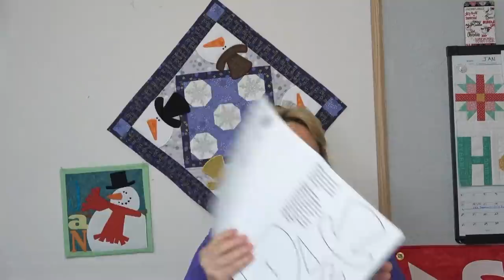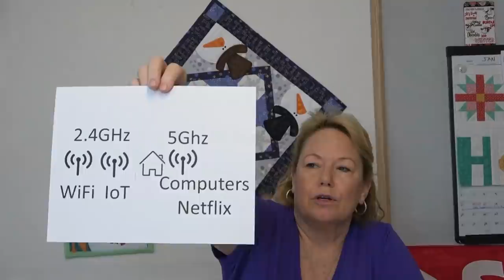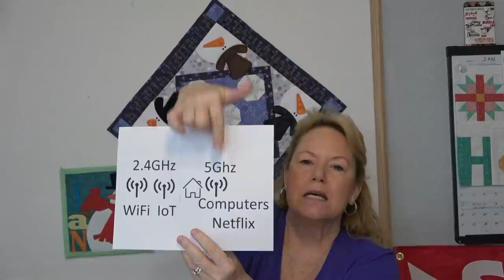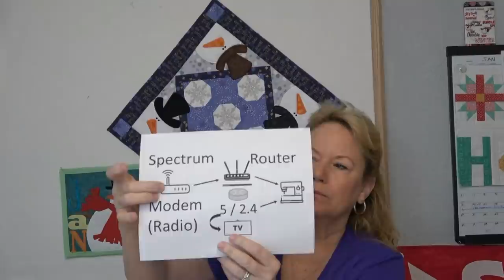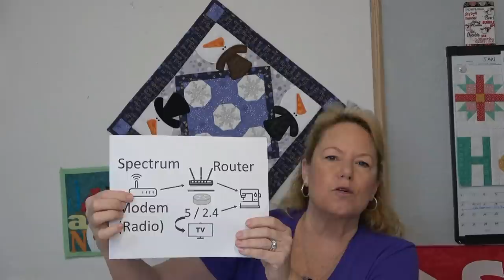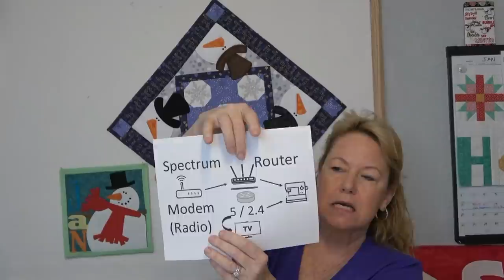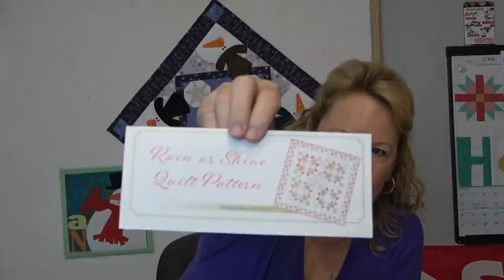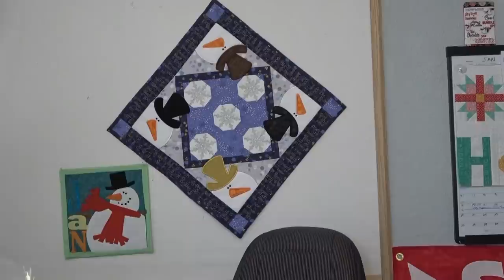Quilt Chat! Help! My Sewing Machine or ScanNCut Can't Connect to my WiFi! (Start at 9:27)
In this video, we'll embroider the topper with the snowman.  I'll show you how on a single and multi-needle machine!

If you'd like to stitch along with me for the Kimberbell Cuties Table Toppers, here are the supplies.  You can source your own fabrics and use up your scraps!

Kimberbell Cuties Embroidery CD (Uses a 6x8 embroidery field - this will NOT work with a 5x7 hoop)

ON THE WALL BEHIND ME!

►Send Me Mail Power Tools With Thread 14414 US Hwy 87W, Ste 3, Box 114 LaVernia, TX 78121